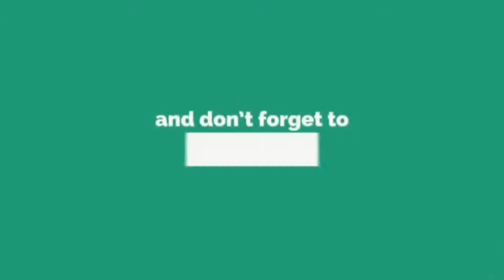Uqasha Senrose Bawak Watak Puteri Bunian Dalam Hantu Kak Limah 2.